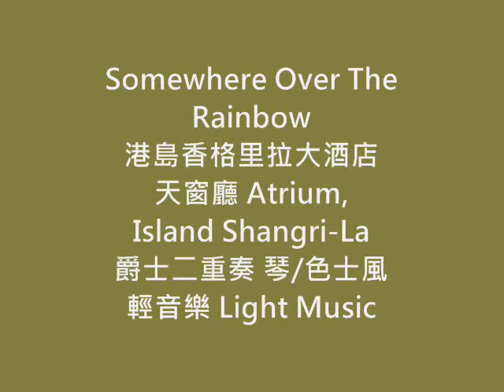Wedding Live Music Saxophone Piano Over The Rainbow Island Shang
其下樂手盡心錄製，不會因版權問題被人刪剪...
香港優秀音樂 Great Music HK
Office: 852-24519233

婚禮樂隊 爵士樂隊 現場樂隊 弦樂四重奏 產品發佈 發燒音響 器材租賃
服務地區：香港、中國、澳門
Wedding Band Jazz Band Live Band String Band Quartet Trio Duet Event Live Music

婚禮及宴會服務
 現場樂隊
Great Music HK Wedding Live Band可以讓閣下去自由配搭樂器，演奏出浪漫的樂曲。為閣下及親友帶來難忘動人的婚宴。風格以古典、爵士及流行歌曲為主。亦提供派對音樂風格，讓閣下可置身于派對般的婚宴。價錢合理，可為閣下免除了在節目安排上的煩惱。保證絕無取巧收費。
 司儀服務
司儀對於婚禮或公司宴會是很重要的一部份，Great Music HK可以為閣下安排專業司儀，為閣下的婚禮儀式或公司宴會有效地進行外，更可以帶動各來賓的情緒，達致全場投入的氣氛。
 拍攝服務
Great Music HK的攝影師擁有豐富婚禮攝影及各宴會攝影經驗，專業攝影師會為閣下拍攝整個婚禮過程，記錄每個重要時刻，為你和至愛留下人生美好、甜蜜的回憶。
 化妝及造型服務
Great Music HK 的化妝師擁有豐富的新娘或宴會化妝造型經驗，為新娘創造不同風格、提供最好最適合的化妝，為閣下提供度身的新娘或宴會化妝造型服務，為閣下或新娘塑造出最適合您的妝容。
 統籌及策劃服務
Great Music HK 明白預備及策劃一個完美、獨特的婚禮需要花很多時間及心思，但現今都市人工作太繁忙，一個專業的婚禮統籌師是一對準新人的好幫手。Great Music HK的婚禮統籌師能為閣下逐一安排，不論擇吉日、婚禮註冊、當日的婚禮攝影和攝錄等亦能為新人辦理妥當。

我們是一群熱愛音樂的專業人士，全面推廣音樂培訓是我們的宗旨，要培養及提高學習的興趣，一個適合自己的導師是先決條件，我們可以按你的需要替你找個心水導師。

為學生安排合適之專業音樂老師
要培養及提高學習音樂的興趣， 一個適合自己的音樂老師是先決條件。 優秀音樂會根據學生的程度、 興趣、 希望選擇的授課地點及學費價錢來安排最適合的專業音樂老師。

優秀音樂的優點:
音樂課程多元化
所有課程內容由音樂總監Samson Cheung 擬定，主要以Trinity Rock / Rockschool的課程教授。備有鋼琴、結他、流行鼓、流行曲、樂理及視唱練耳等多項音樂課程。學員可選擇單對單學習模式，或聯同幾位志同道合的同學一起學習。另外，我們亦可安排老師到上門及學校教授初級到高級的音樂課程。

學校或團體課程
由音樂總監Samson Cheung 主理，備有中國鼓、非洲鼓、歌唱班等多項班組課程。我們會安排專業導師到貴中心或貴校教授。

音樂教師具備專業資格
優秀音樂的教師均是八級或演奏級資格，亦是資深的音樂人，具備豐富的音樂演出經驗，所有教師的資料均經過我們核實，確保學生得到專業指導及優質培訓。

定期舉辦各類型演奏會
優秀音樂會定期舉辦各類型演奏會，令同學可以廣泛交流音樂知識， 培養良好的音樂修養。 此外，我們亦會安排學生公開演出及參加公開考試，使他們的潛能得以發揮。
上課地點︰
可安排老師到上門及學校教授

簡介
「音樂是一種符號，聲音的符號，表達人的所思所想。人們可以通過音樂表達及互相交流情感和生活體驗。」

香港優秀音樂 致力推動音樂藝術的發展，培育出一班對音樂有熱誠、有夢想的音樂人。我們設有各類音樂課程、樂器批發及零售、現場樂隊服務，為婚宴、公司聚會、派對、謝師宴等活動提供現場樂隊及音響租賃服務。

Introduction
"Music is a symbol, a symbol of sounds. It has the power to share what we thought. We all could use music as a tool to express our emotion and life experience."

Great Music HK drives the music development. We nurture our students with ambitious and dream to be a musician. We provide various types of music courses, instrument retail and wholesale. Our professional team would do performance and production in banquet, party, anniversary or ceremony.

婚禮樂隊 爵士樂隊 現場樂隊 弦樂三重奏 產品發佈 香港 澳門 Wedding band hk

婚禮樂隊 爵士樂隊 現場樂隊 弦樂三重奏 產品發佈 wedding band hong kong